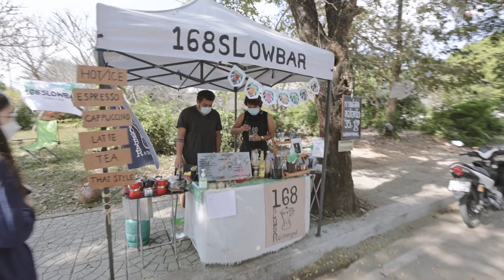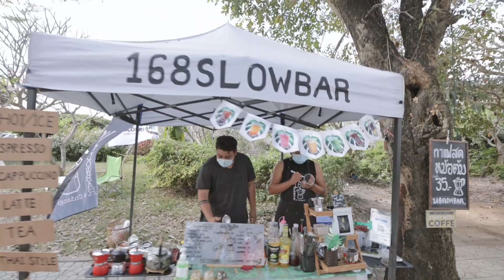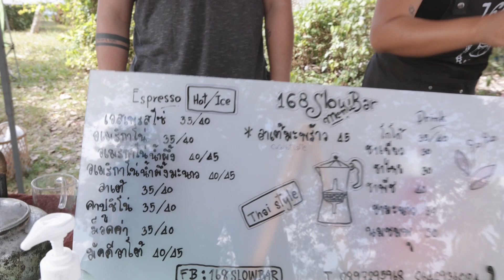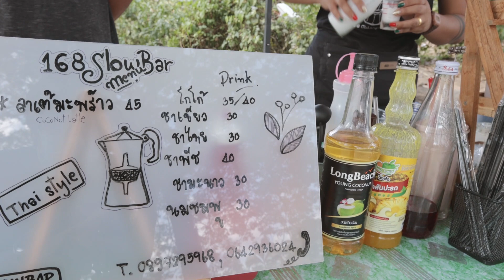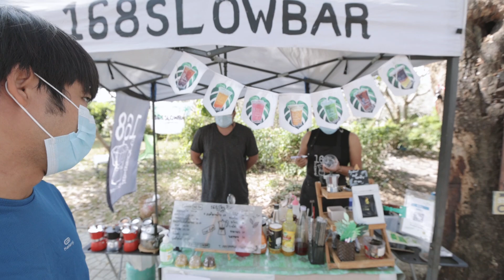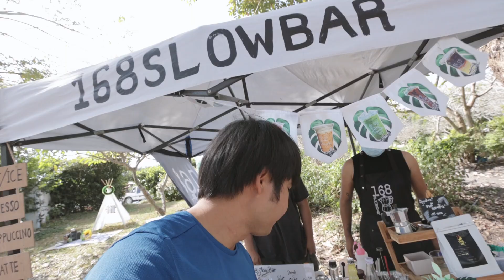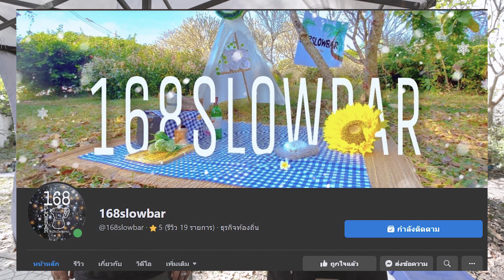มากกว่า 21 สาขาทั่วประเทศ 168Slowbar ร้านกาแฟสด Moka pot เชียงราย ลาเต้มะพร้าวสูตรเด็ด ขายดีมาก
168Slowbar ร้านกาแฟสด Moka pot เชียงราย ลาเต้มะพร้าวสูตรเด็ด ขายดีมาก  เปิดสอนและขยายสาขา ขายแฟรนไชส์มากกว่า 21 สาขาทั่วประเทศแล้ว
สนามบินเก่าเชียงราย ตำบล รอบเวียง เมือง เชียงราย
✅ เข้ากลุ่ม คนหน้าหม้อคอกาแฟ
สุดปัง! กาแฟฮีโร่ Spiderman ยอดขายทะลุ 100 แก้วต่อวัน Boxing Coffee Moka Pot ร้านกาแฟสดริมทาง

Unseen นั่งคุยร้านกาแฟสด Moka pot ริมทาง ก่อนจะเป็นคลิป Lekaround หาดูยากครับ ALBA Coffee & Slow Bar

ร้านกาแฟสดริมทาง PB Coffee Roaster Slow Bar, คั่วกาแฟเอง ขายเอง ROK Espresso, Drip

แชร์ไอเดีย POP Espresso เปิดร้านกาแฟสด Slow Bar หน้าบ้าน ARAM ตัวเดียวก็เฟี้ยวได้ | ร้านกาแฟภูเก็ต

แชร์ไอเดียเจ๋ง ร้านกาแฟสดท้ายรถโฟล์ค 326mokapot.homemade ลอง Staresso sp-300 อร่อยทั้งกาแฟไทยและนอก

ร้านกาแฟสด slow bar แนวแคมปิ้งริมน้ำ Wai Jai Cafe มีทั้ง Flair Espresso, Moka pot กาแฟดริปร้อน-เย็น

กาแฟดริปริมทาง ดริปร้อน-เย็นเท่านั้น ช้าหน่อยแต่อร่อยแน่คร้าบ

แชร์ไอเดียเปิดร้านกาแฟสดหม้อต้ม Moka pot ร้านกาแฟสัง_กระ_ศรี

สโลว์บาร์ลับๆโชคชัย 4 ร้านกาแฟสด What a drink.bkk

กาแฟแนวแคมปิ้งข้างทางที่มีตัว Robot espresso และ Moka Pot ให้ลองชิม ดูคลิปนี้ครับ

** และกดรูปกระดิ่งเพื่อจะได้ไม่พลาดคลิปใหม่ ๆ นะครับ **

ขอบคุณทุกกำลังใจครับผม ^_^